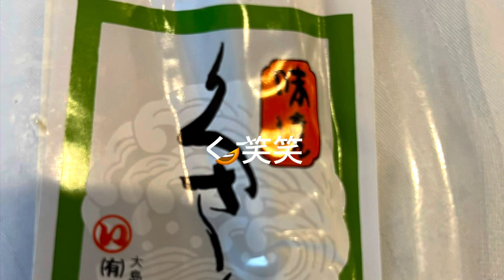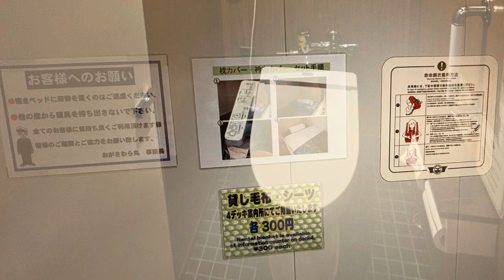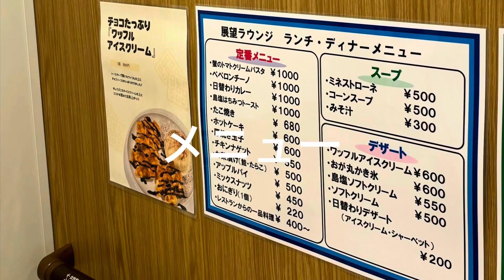小笠原丸の旅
小笠原丸の船内紹介と竹芝桟橋から父島二見湾までの旅の動画です
小笠原諸島の旅行の参考にしてみてください。